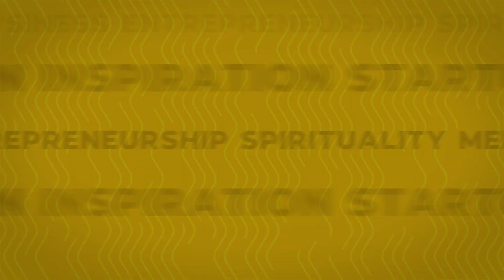Kalyug 200 Saal Pehle Hi Khatam Ho Chuka Hai - Amish Tripathi | TRS Clips हिंदी 90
नमस्ते दोस्तों!
आज के Podcast में हमारे साथ जुड़ चुके हैं एक बेहतरीन Writer, Amish Tripathi जिनके द्वारा लिखित Shiva Trilogy को लोगों ने इतना पसंद किया कि वो Indian Publishing History में Fastest-Selling Book Series बन गई।
Amish ऐसे पहले लेखक हैं जिनकी 6 किताबें 4 हफ्तों तक लगातार HT - Nielsen Bookscan National Best Seller की List में रह चुकी हैं।
जानिए कैसे कलियुग 200 साल पहले ही खत्म हो गया।

About :
TRS Clips हिंदी आपके Favourite TheRanveerShow हिंदी Podcast के Short Clips का एक बेहतरीन Collection है। आप सबके Love & Support से Ranveer Allahbadia द्वारा The Ranveer Show हिंदी पूरे India के सभी Audio Platforms पर Biggest हिंदी Podcast बन चुका है। BeerBiceps की Team आशा करती है कि हमारे द्वारा बनाए इन ज्ञान से भरे Videos को आप ज़रूर Enjoy करेंगे।